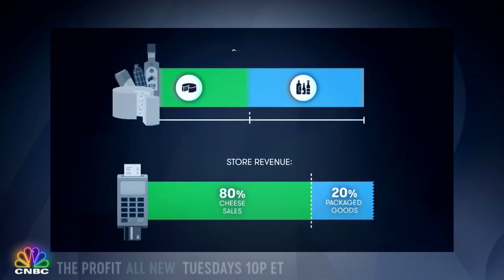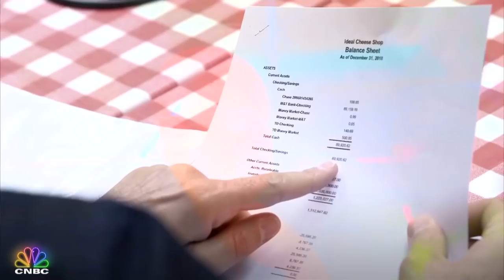The Profit: Full Opening - Who's The Big Cheese | CNBC Prime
Catch the first 10 minutes of the "Who's the Big Cheese" episode of "The Profit"! Then, don't miss the all new episode Tuesday at 10P ET on CNBC. Hear the Full Episode with The Profit Podcast